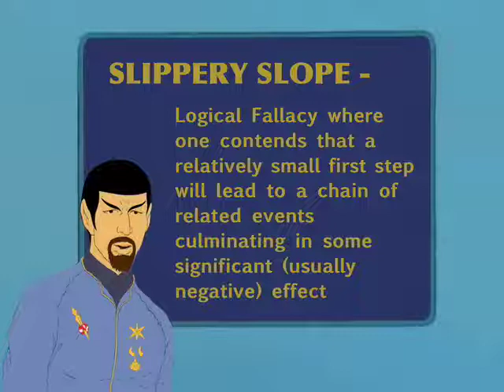STAR TREK Logical Thinking #32 - Slippery Slope Fallacy